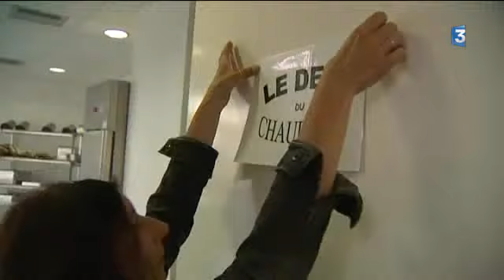Gémozac (17) : le concours du Chaudron de Piqthiù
Les élèves du collège de Gemozac (17) ont participé à un coucours de cuisine locale sous la houlette du cuisinier charentais Piqthiù.
Reportage de Jérôme Vilain et Laurent Gautier. France 3 Poitou-Charentes.